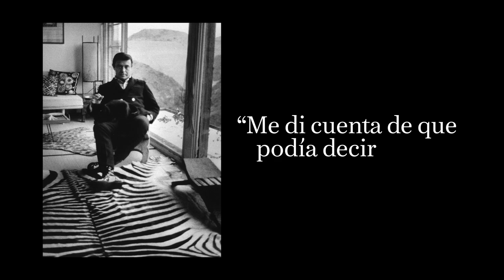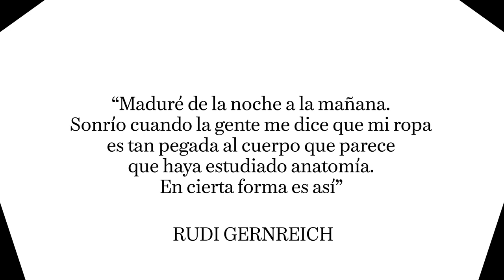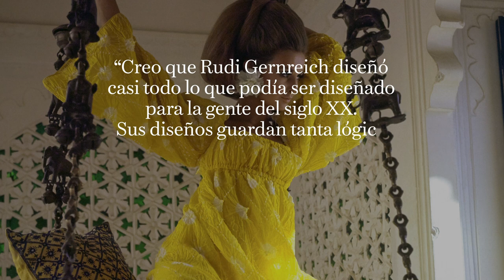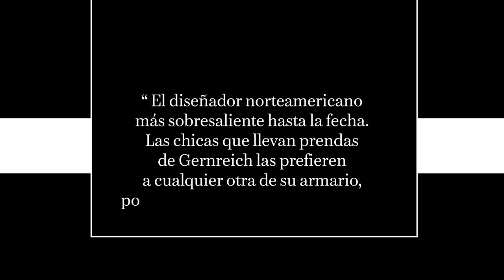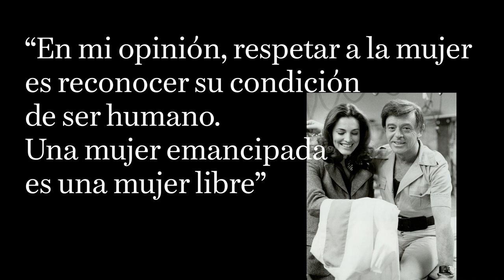Vidas Vogue: Rudi Gernreich | VOGUE España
La carrera de Rudi Gernreich va mucho más allá de sus provocativos trajes de baño. Repasamos la trayectoria de un diseñador que defendió la libertad de expresión y borró los límites del género y la identidad con sus diseños.